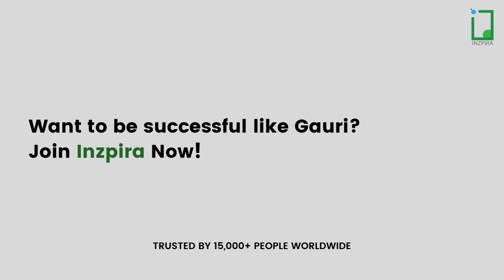Student Success Stories - EP 24 - Gauri Gaur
Register for our FREE webinar series - UNFILTERED at inp.in/webinar

✅ Want to be successful like Gauri? Join Inzpira Today!

►Inzpira is an online AI enabled English Language & Soft-Skills Training platform that lets you instantly connect with a trainer based on your interests, hobbies, profession and other parameters, start learning anytime and from anywhere!